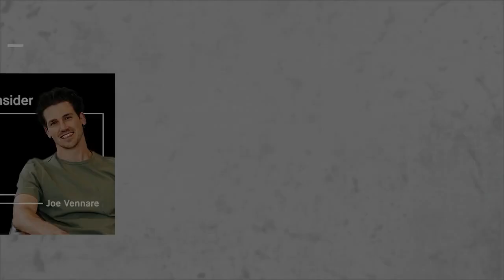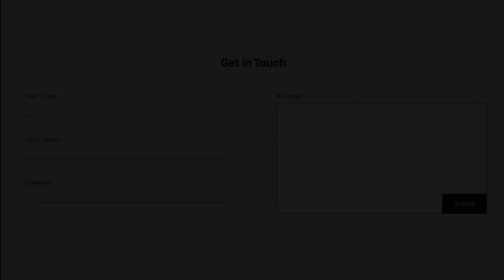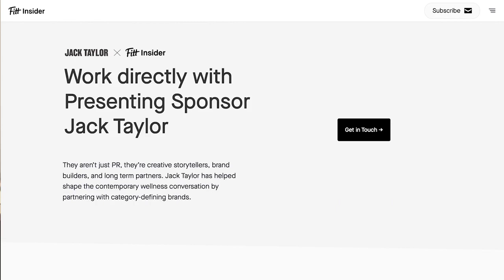216. Growth Through Acquisition & Vertical Integration with Ed Buckley, CEO of FitOn Health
Today I’m joined by Ed Buckley, CEO of FitOn Health, a wellness benefits platform for employers and health plans.

On a mission to bridge healthcare and fitness, Ed founded corporate wellness platform Peerfit in 2011 — connecting people with quality digital health content and in-person fitness classes. FitOn acquired Peerfit in 2022, launching FitOn Health and breaking into B2B.

In this episode, we discuss the company’s approach to serving customers, employers, and health plans. Plus we cover the impact of weight loss drugs and a challenging fundraising market on the fitness industry.

In this episode, you’ll learn:

•  How the Peerfit acquisition played into FitOn’s strategy
•  The benefits of vertically integrating with a well-resourced company
•  Why Medicare reimbursement guidelines impact wellness trends and funding

Chapters:
(00:00) Introduction
(01:22) Ed's role as CEO of FitOn Health
(03:17) Decision to merge with FitOn
(08:21) Benefits of merging with FitOn
(10:08) B2B side has grown 100% in revenue in a year and a half
(13:15) Metrics FitOn optimizes for on the digital side
(16:08) FitOn's ability to produce customized content for health plans
(17:11) Collaboration with celebrities like Gabrielle Union and Giada De Laurentiis
(18:26) Constant innovation and execution as a selling point
(19:51) Wide variety of content categories on the platform
(22:59) Investment in condition management and nutrition services
(24:25) Focus on healthcare and outcome-based reimbursement
(27:09) Need to connect nutrition, exercise, and healthcare for incentives
(29:02) Trend of GLP-1 weight loss drugs impacting healthcare reimbursements
(30:15) Behavior change is the key for sustained health improvements
(32:54) Market leaders in adjacent categories may merge
(34:39) Funding in digital health has slowed down, leading to acquisitions
(38:19) The impact of Medicare funding on the healthcare industry
(38:40) Medicare's reduction in reimbursement levels
(40:15) YMCA and Medicare example
(45:40) Conclusion